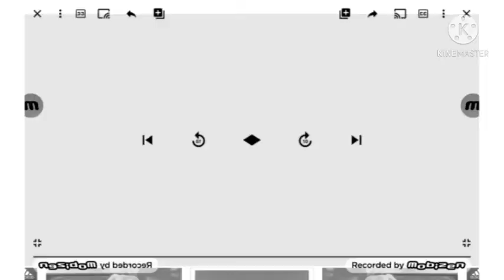Coca Cola Logo MusicSpeedChanger Effects 3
Created by: Kinemaster and MusicSpeedChanger

List of Effects:

1.- Normal
2.- ?
3.- G-Major 429 (??? Version)
4.- G-Major 458 (??? Version)
5.- G-Major 11
6.- G-Major 42
7.- (New Effect) V-Major 103
8.- Grounded X
9.- Pixel Pitch
10.- Strange Ripple
11.- V-Major
12.- Does Not Respond
13.- G-Major 31
14.- (My New Effect) P-Major 136